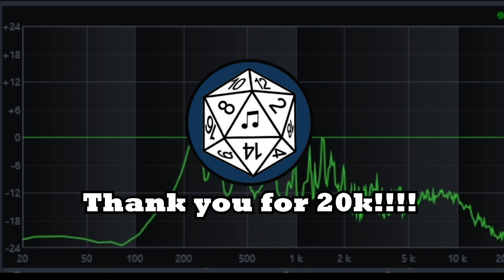Cody Fry Karaoke | 20k Voice Reveal!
I can't explain how much it means to me that so many of you find my videos helpful.

This video marks the first time in about 2 years that I've sung publicly, and it wouldn't have happened if my subscriber Tamashi wasn't SO persistent in reminding me of my promise to do a voice reveal at 20k. (Thank you, Tamashi). However, I am looking forward to retreating back into my comfort zone and working on composing & tutorials.

Thank you all again for your tremendous support! Here's to the next 20k!

🔊 Original Song: "Flying" by Cody Fry
🎹 Back Track: taken from the original lyric video using FADR